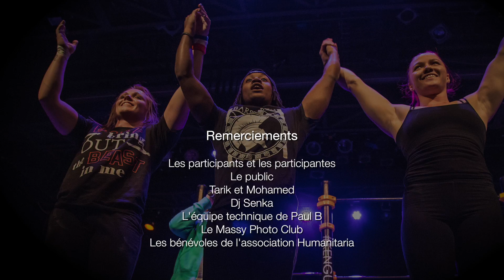Burningate - Show chorégraphique SWBT France 2016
Show chorégraphique Burningate

Avec la participation de la Mairie de Massy, Europ'Essonne, Sport Parc, Auchan Drive, Paul B, les terrasses de l'Opéra, Accroche-toi, Bright Future.

Une vidéo réalisée par Georges Jabbour pour Amaiway Production.
Montage : Georges Jabbour
Images : Tristan Vitton / Maya Amrouche / Georges Jabbour
Assistant de réalisation : Cyril Bromblet
Photos : SND Pics

Remerciements : Les participants et les participantes, le public, Tarik et Mohamed, Dj Senka, l'équipe technique de Paul B, le Massy Photo Club, Les bénévoles de l'association Humanitaria.